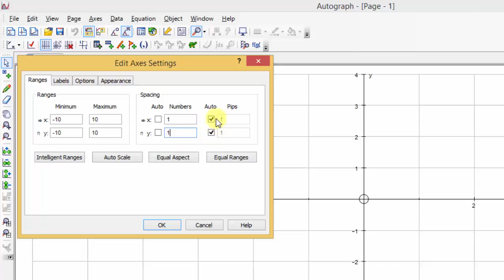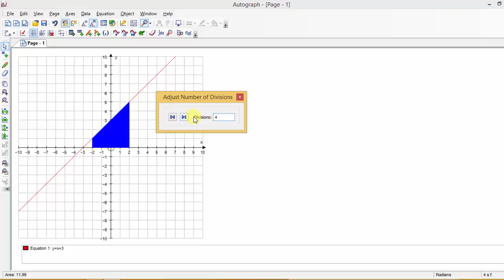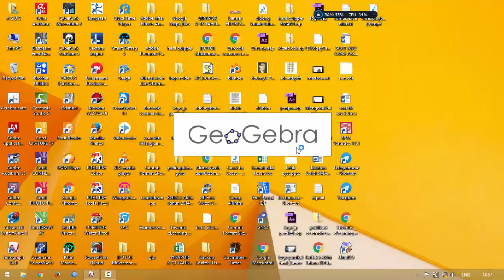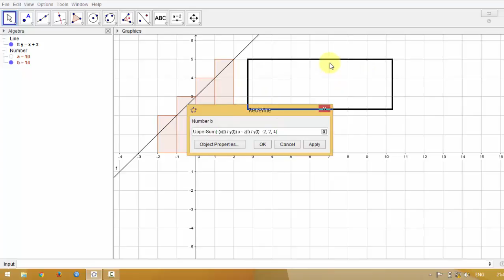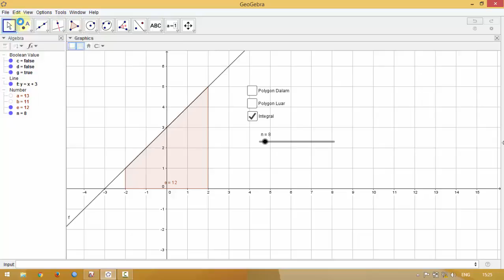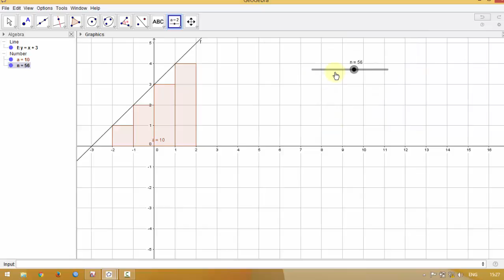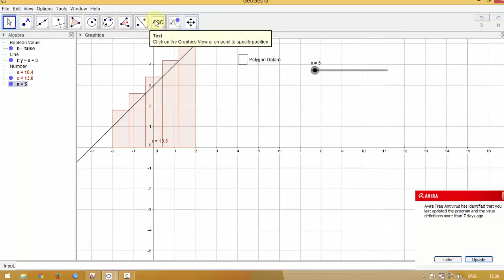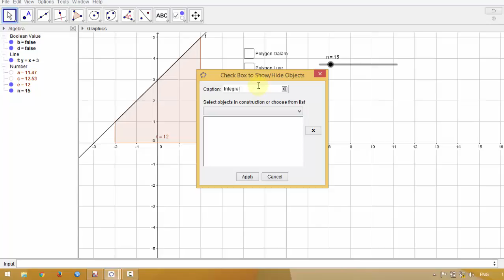Catatan Workshop Materi integral Berbantu Autograph + Geogebra